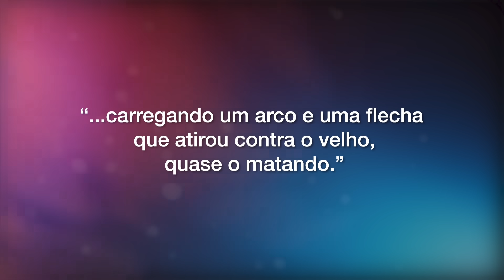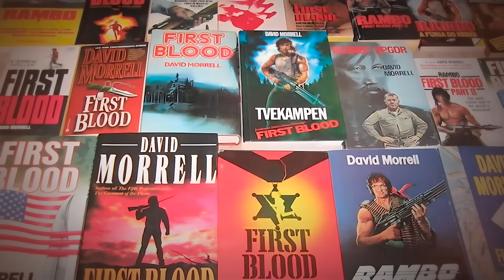RAMBO: Diferenças entre o LIVRO e o FILME (O Rambo do livro era INSANO!)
Você sabia que o Rambo foi baseado no personagem de um livro? E que no livro ele era muito mais louco? Quer saber mais sobre o passado dele, com detalhes que nunca foram mostrados nos filmes? Eu já fiz um vídeo sobre os segredos de bastidores de Rambo - Programado para Matar. E já que muita gente pediu, chegou a hora de mostrar as principais diferenças entre o livro de David Morrell e o filme clássico com Sylvester Stallone.